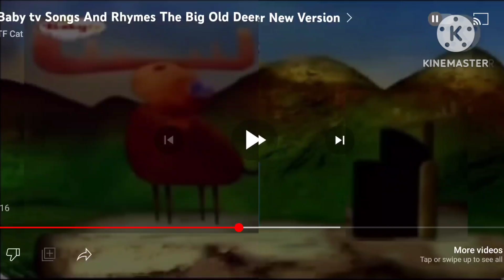babytv the big old deer 20 rhymes and song